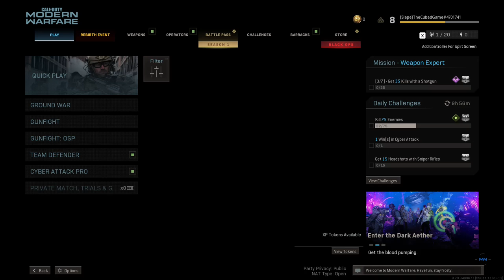Final Stream of 2020 (VOD)